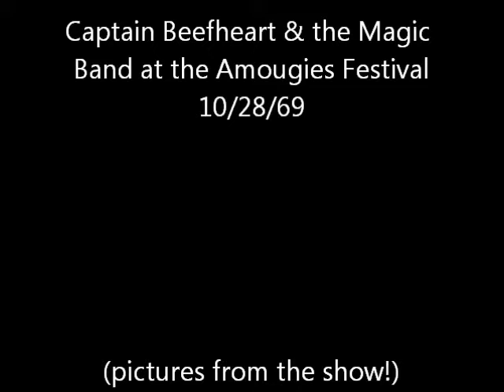Captain Beefheart & His Magic Band - Live at the Festival Actuel, Amougies, Belgium 10/28/69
Captain Beefheart and his Magic Band (featuring Frank Zappa) play at the Festival Actuel, also known as the Amougies Festival in Amougies, Belgium on October 28th, 1969. Pictures and video are from the show! Includes multiple sources.

03:49 Introduction by Zappa
04:45 She's Too Much For My Mirror
07:04 My Human Gets Me Blues
10:29 The Mascara Snake Blows His Horn
11:18 Wild Life
15:13 Hobo Chang Ba
17:36 When Big Joan Sets Up (FZ on guitar)
27:55 Who Will Be The Next? (FZ on guitar)